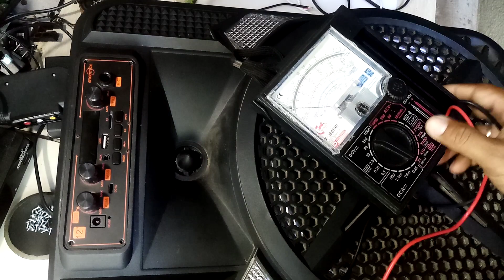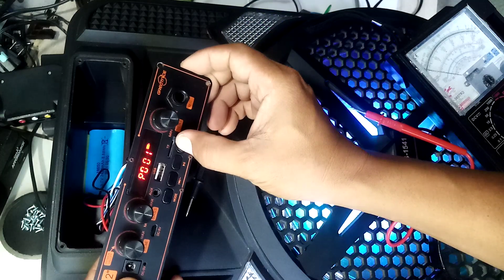How to Fix Bluetooth.am fm receiver model GTS-1541